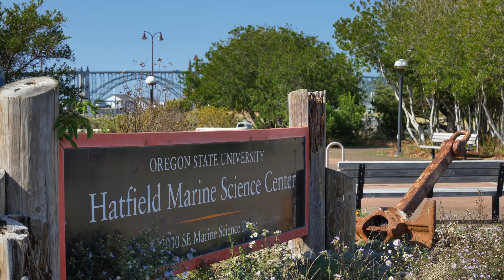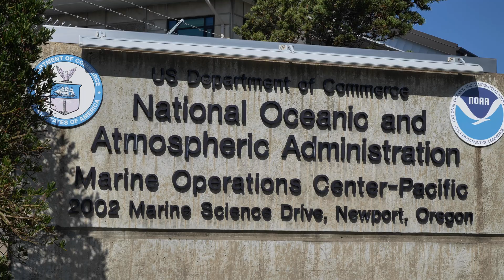How Black Rockfish may be affected by rising water temperatures - Claire Rosemond (OSU)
Young scientist feature: Claire Rosemond is a Phd Candidate at Oregon State University's Hatfield Marine Science Center. Her research focuses on understanding how Black Rockfish's body condition and reproductive capability change with environmental conditions and rising sea temperatures. This may be crucial information for fisheries managers to consider climate change impacts going forward.